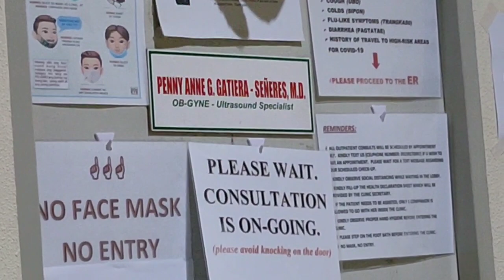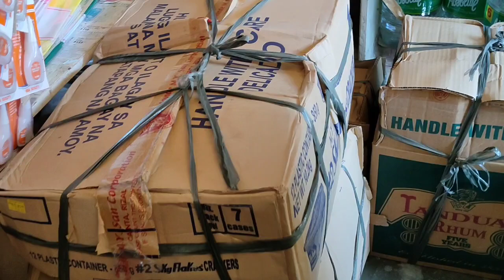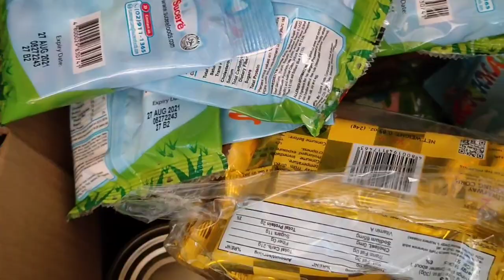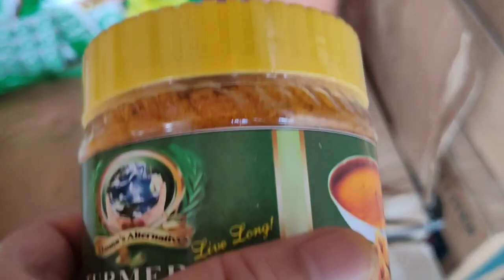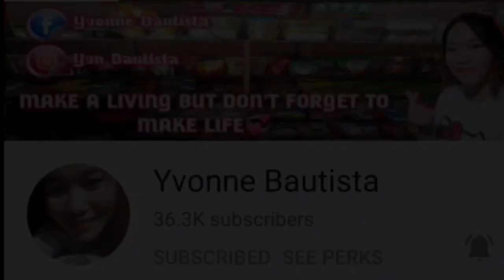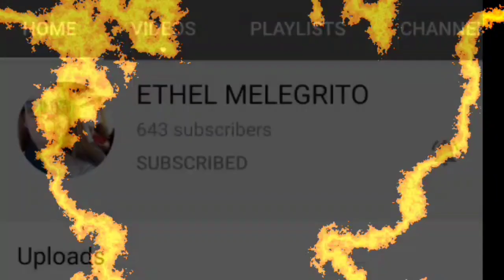GROCERY SHOPPING UPDATE + UNBOXING | NAPARAMI TULOY FOR SARI SARI STORE